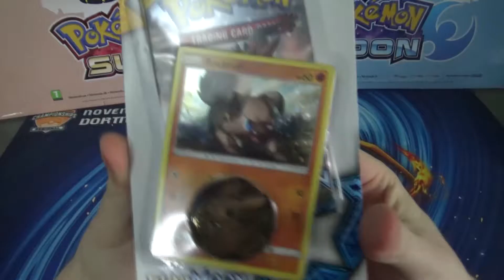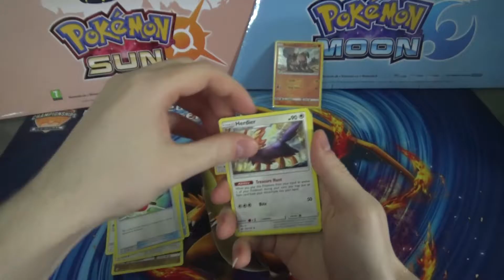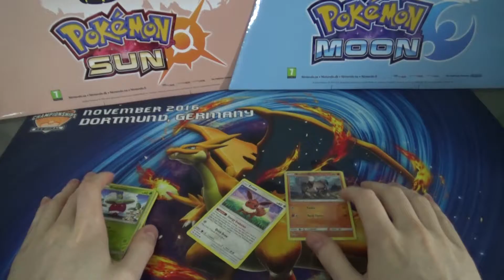[ENGLISH] Rockruff Checklane Promo Blister Pack! TCG Openings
Greetings Pokémon players! I'm Professor Konjux and this is a Rockruff Checklane Promo Blister Pack! Let's open it up and see what hides inside!